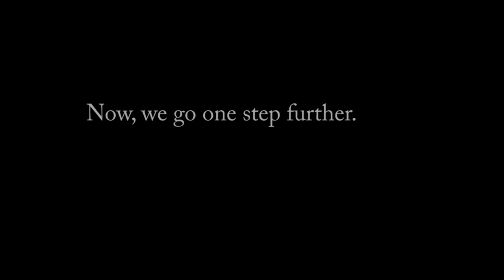AMADEE-15 Mission Trailer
AMADEE-15 Mars Analog Simulation takes place between 3rd - 14th August 2015 at the Kaunertal glacier in Austria. This will be the highest ever conducted Mars analog simulation worldwide.
We are Mars pioneers.